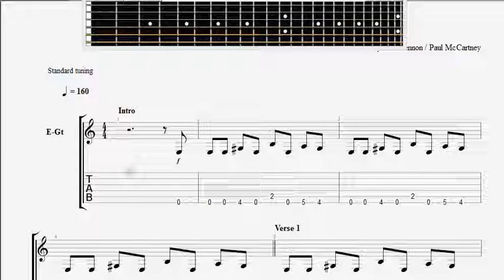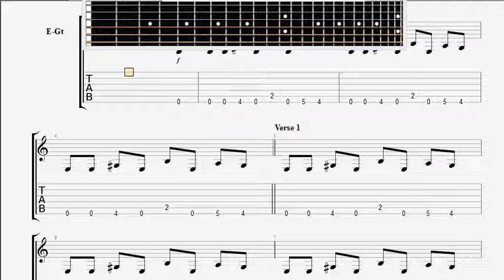Beatles The I Saw Her Standing There GUITAR 2 TABLATURE